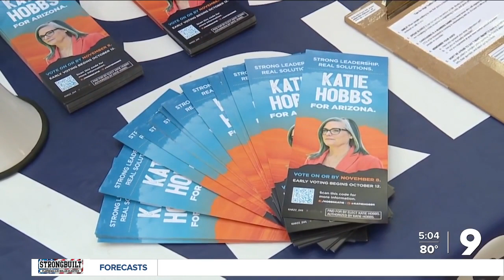Katie Hobbs Election Night Arizona Governor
"This race is not about democrats or republicans.  It's a choice between sanity and chaos, and how we want our state to be governed moving into the future.  If we want someone who is focused on making headlines for all the wrong reasons, like declaring a border invasion, or putting cameras in our classrooms, or allowing Arizonans to own rocket launchers...or somebody is focused on bringing people together to solve our most urgent problems," Katie Hobbs told KGUN 9."